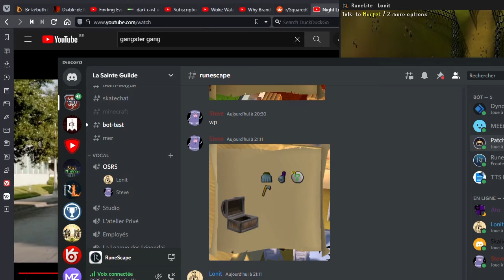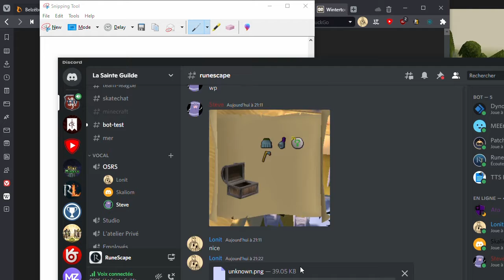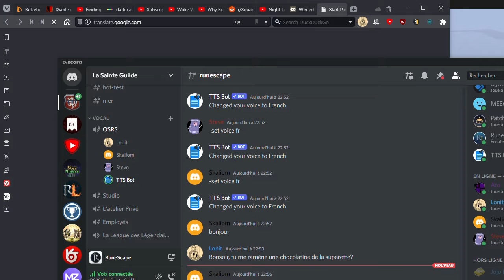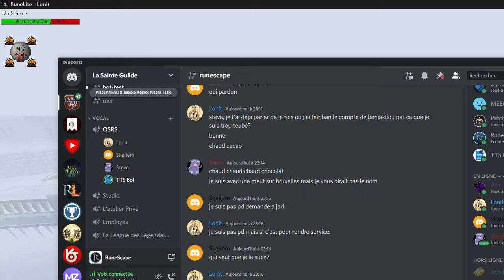Un Wintertodt entre brosses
Seals Ax, Stenzo08, Lonit